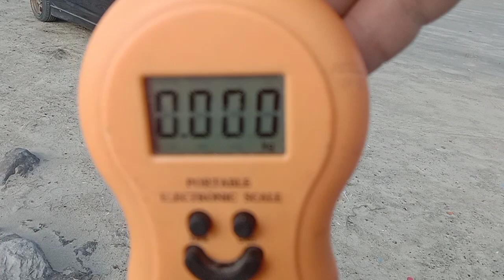monsters king fish landed live bait ( big eye mackerel ) @al zurah Ajman